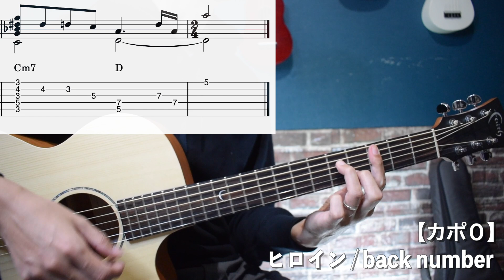アコギで弾く冬に弾きたい素敵な曲イントロ９選【TAB譜付】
このチャンネルは、弾き語りをするときにイントロをギター１本で雰囲気が出せるようにアレンジ、耳コピしたりして紹介しています。

今回は、冬に弾きたいイントロ９選です。

0:03 山下達郎 - クリスマスイブ
0:37 SMAP , スガシカオ - 夜空ノムコウ
0:49 桑田佳祐 - 白い恋人達
1:04 DREAMS COME TRUE - WINTER SONG
1:20 GReeeeN - 雪の音
1:44 カズン - 冬のファンタジー
2:03 back number - クリスマスソング
2:32 back number - ヒロイン
2:48 雪の華 - 中島美嘉

いろんな年代の曲がありますが、どの曲もとても素敵なのでもし知らない歌があれば下のリンクから是非チェックしてみてください^^

■「夜空ノムコウ / SMAP」イントロの弾き方

■「白い恋人達 / 桑田佳祐」イントロの弾き方

■ クリスマスソング / back number　イントロの弾き方

■「ヒロイン / back number」イントロの弾き方

■『雪の華 / 中島美嘉』 イントロの弾き方

■ 難易度別イントロ再生リスト

■年代別イントロ再生リスト■

・使用弦

※Amazonアソシエイトのリンクを使っています